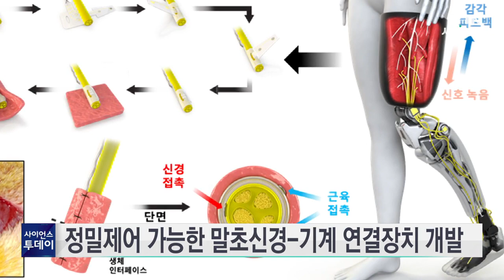정밀제어 가능한 말초신경-기계 연결장치 개발 / YTN 사이언스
국내 연구진이 인간의 말초신경과 기계를 연결하는 새로운 형태의 바이오닉 신경 인터페이스를 개발했습니다.

대구경북과학기술원 이상훈 교수팀은 신발 끈처럼 신체에 물체를 고정하는 지지대인 버클 스트랩을 모방해서 생물학적 인터페이스와 말초신경 인터페이스를 결합한 하이브리드 생체 신경 인터페이스를 개발했다고 밝혔습니다.

연구팀은 개발한 신경 인터페이스를 토끼 다리에 적용해 양방향 신경 자극과 기능 평가를 진행한 결과, 최대 29주까지 장기간 삽입해 활용할 수 있음을 검증했으며, 토끼의 실시간 신경 신호와 근육 신호를 이용해 로봇 다리의 발바닥 쪽 굽힘 운동을 수행해 정밀한 제어가 가능한 것도 확인했습니다.